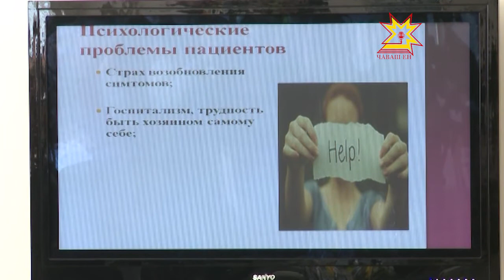Усал шыçăпа кĕрешмелли центр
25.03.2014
Раççейре кунсерен 47 хĕрарăм кăкăр шыççи чирĕпе вилет. Чăваш Енре çулталăк пуçламăшĕнче усал шыçăллă 22 пин ытла çынна шута илнĕ. Вĕсенчен 60 проценчĕ - çут çанталăкăн черечсен пайĕ. Паян республикăри онкологи диспансерĕнче çак чирпе апăтракан хĕрарăмсене психологи тĕлĕшĕнчен пулăшмалли центр уçăлчĕ.